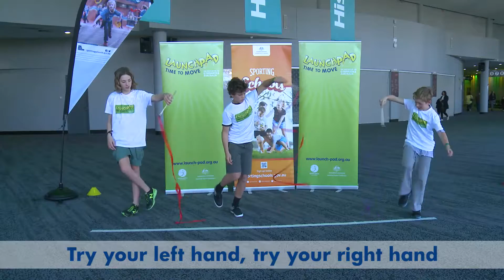LaunchPad Ribbon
Spirals